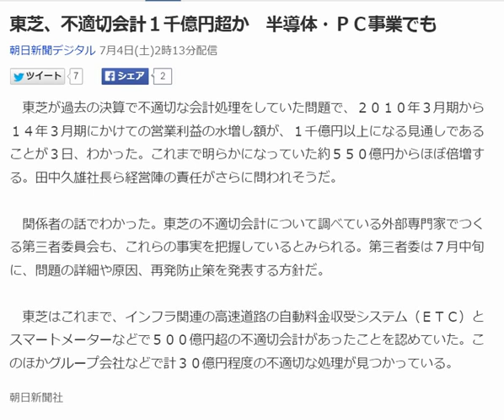東芝、不適切会計１千億円超か 半導体・ＰＣ事業でも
朝日新聞デジタル 7月4日(土)2時13分配信

　東芝が過去の決算で不適切な会計処理をしていた問題で、２０１０年３月期から１４年３月期にかけての営業利益の水増し額が、１千億円以上になる見通しであることが３日、わかった。これまで明らかになっていた約５５０億円からほぼ倍増する。田中久雄社長ら経営陣の責任がさらに問われそうだ。

　関係者の話でわかった。東芝の不適切会計について調べている外部専門家でつくる第三者委員会も、これらの事実を把握しているとみられる。第三者委は７月中旬に、問題の詳細や原因、再発防止策を発表する方針だ。

　東芝はこれまで、インフラ関連の高速道路の自動料金収受システム（ＥＴＣ）とスマートメーターなどで５００億円超の不適切会計があったことを認めていた。このほかグループ会社などで計３０億円程度の不適切な処理が見つかっている。

朝日新聞社
【関連記事】
不適切会計、全部門に　東芝、新たに１２件判明
東芝の不適切会計、さらに１２件判明　全６部門に拡大
（社説）東芝会計問題　教訓引き出す調査を
東芝会計問題―教訓引き出す調査を
東芝不適切会計、株主訴訟を準備　米の法律事務所